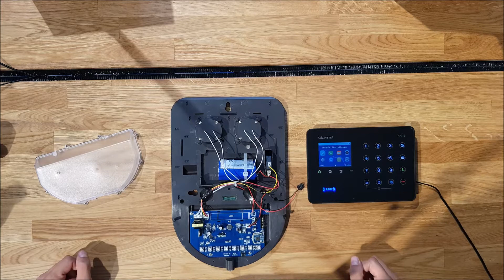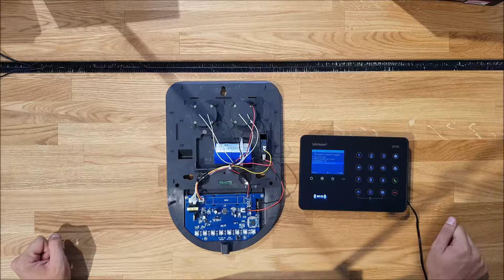Safe2Home SP310 Außensirene und Innensirene verbinden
In diesem Video erklären wir:
- Wie Sie die Außensirene und Innensirene SP310 mit der Basis verbinden
- Zusatzfunktionen der Sirenen